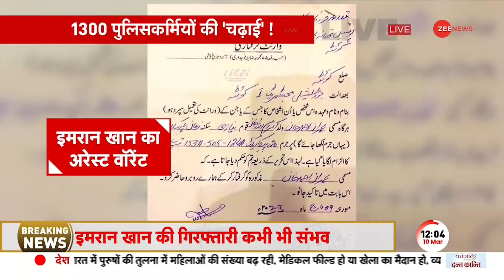Imran Khan Arrest: इमरान की गिरफ्तारी कभी भी संभव, Arrest Warrant लेकर Lahore पहुंची पुलिस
पाकिस्तान के पूर्व प्रधानमंत्री इमरान खान की गिरफ्तारी किसी भी वक्त हो सकती है। अरेस्ट वारंट लेकर लाहौर पहुंच चुकी है पुलिस। इसको लेकर 1300 पुलिसकर्मी बुलाए गए हैं। इमरान के खिलाफ गैर जमानती वारंट जारी किया गया है।

Pakistan's former Prime Minister Imran Khan can be arrested any time. Police has reached Lahore with arrest warrant. 1300 policemen have been deployed for this. A non-bailable warrant has been issued against Imran.